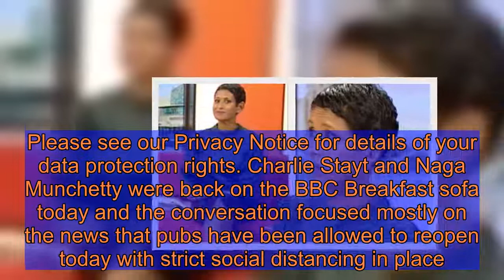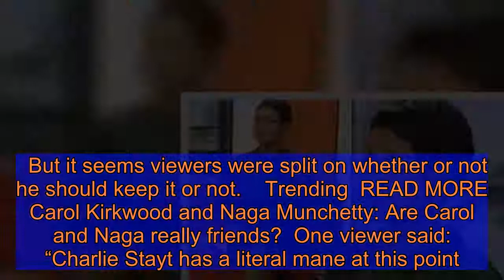Naga Munchetty’s appearance leaves BBC viewers confused: ‘Where is she going?’